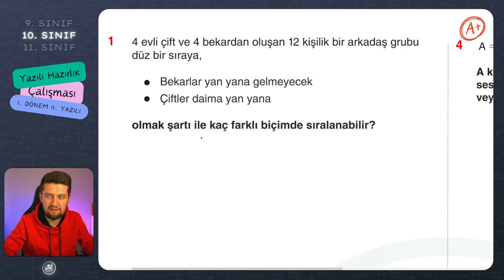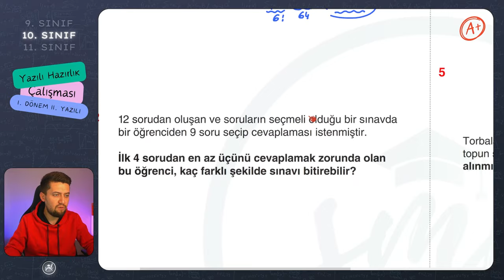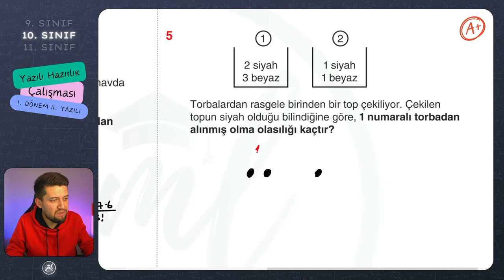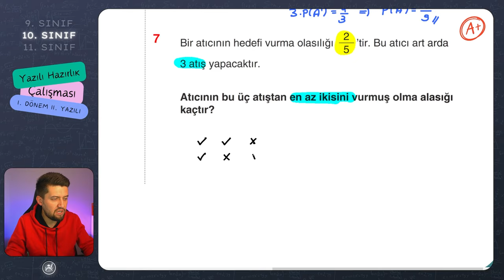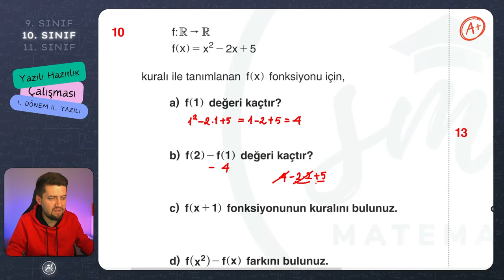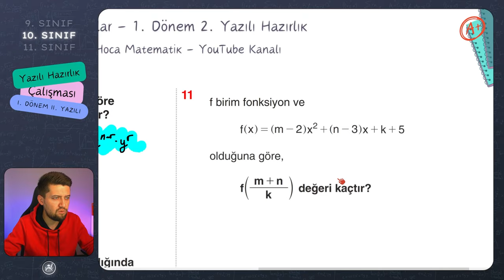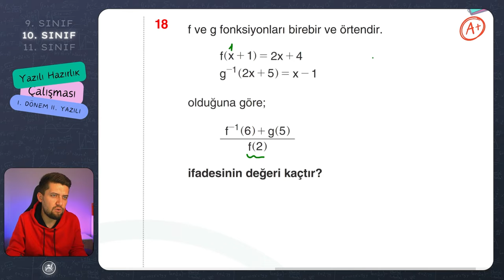10. Sınıflar | Matematik - 1. Dönem 2. Yazılı Hazırlık Çalışması | 2023-2024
✨ 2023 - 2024 eğitim öğretim yılı matematik dersi 1. dönem 2. yazılı hazırlık çalışması videosu.
👍 Yazılılara girecek olan tüm öğrencilerime başarılar dilerim.